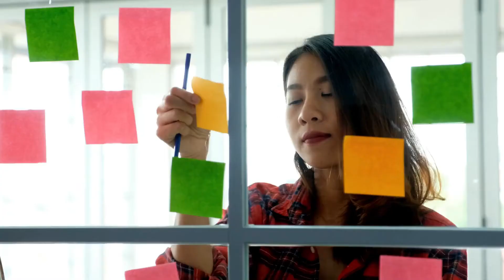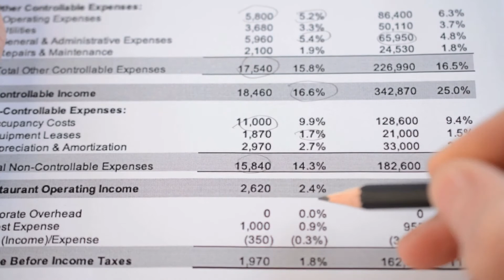Que No Hacer Cuando Inicias Un Negocio | Evita Hacer Esto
Varias son las razones sobre por qué los negocios fracasan. Cuando llevas a cabo un negocio como propietario descubrirás que no tienes las respuestas para todo y llega un momento en que necesitas buscar la ayuda o la asesoría correcta.  En tu negocio vas a querer personas que sean compatibles con tu personalidad y filosofía de negocio. Por experiencias vividas y vistas a través del tiempo por medio de otros emprendedores, en este video te muestro las 3 razones principales porque los emprendedores se vienen abajo con sus negocios o no logran desarrollarlo a su máximo exponencial. Ya sea que quieras iniciar uno, (start up) o ya sea tengas uno establecido, vas a querer evitar hacer estos errores.

Quieres saber más sobre el tema de negocios y emprendimiento no dejes de leer este blog.

★ ☆ ★ ¿Pisas y no arrancas? ¡No hay problema!  Mi guía corta y especializada 7 PASOS PARA DERRIBAR LOS OBSTACULOS DE NO TENER DINERO te mostrará exactamente todo lo que necesitas saber, para que puedas manejar estratégicamente tu economía y además puedas construir o hacer crecer tu negocio exitosamente.
Sin rodeos… Sencillamente al grano. ★ ☆ ★

★ ☆ ★ Recibe una Evaluación Financiera Digital Gratis ★ ☆ ★
(No tienes que ingresar tu correo electrónico y obtendrás una recomendación instantánea)